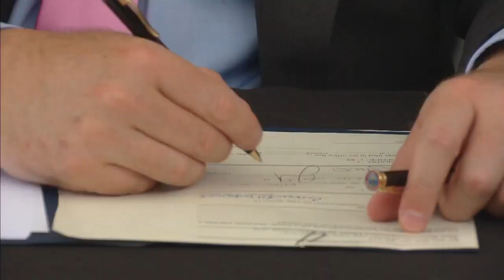Today The Gay Panic Defense Was Outlawed In The State Of Colorado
The gay panic defense will not longer be allowed as a defense for committing a crime in the state of Colorado.